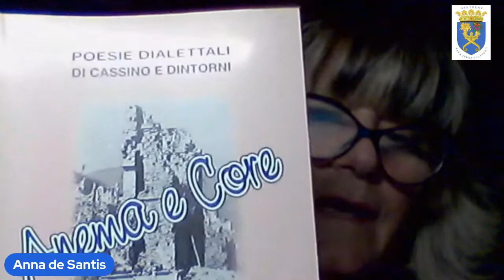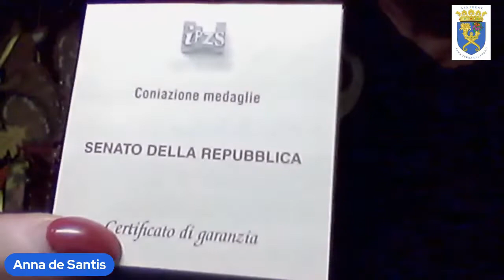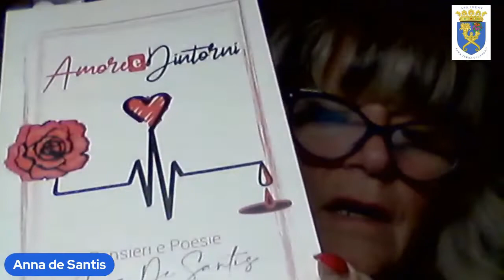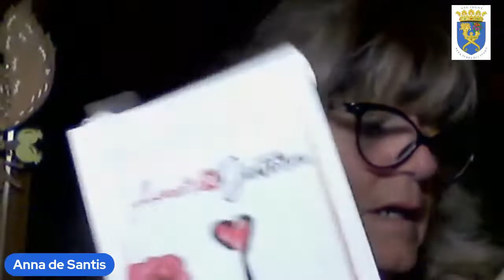"Quattro chiacchiere con Anna De Santis la Lazzarella di Cassino"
"Quattro chiacchiere con Anna De Santis la Lazzarella di Cassino", una memoria storica identitaria della "città martire" che bisogna fotografare e lasciarla ai posteri